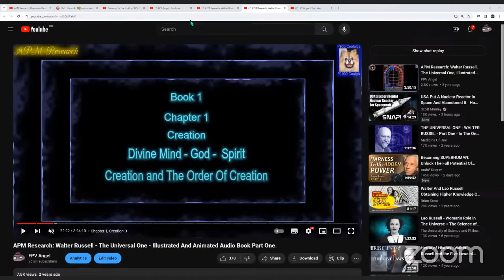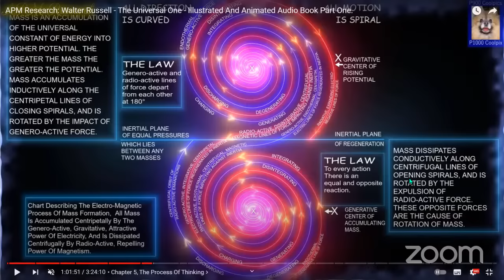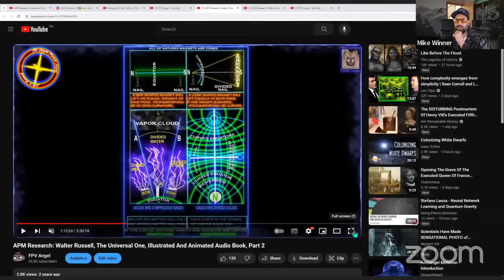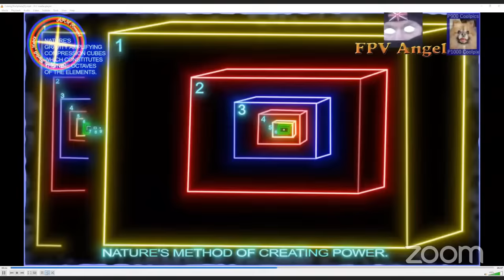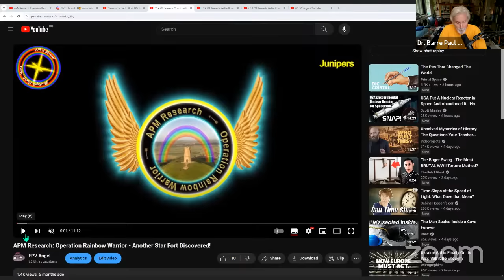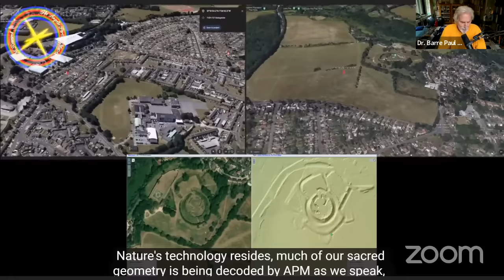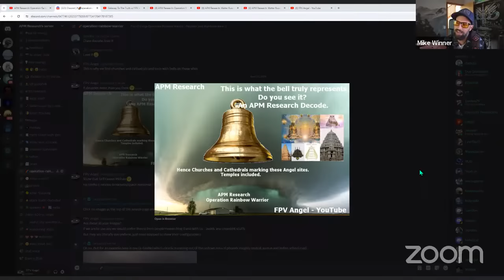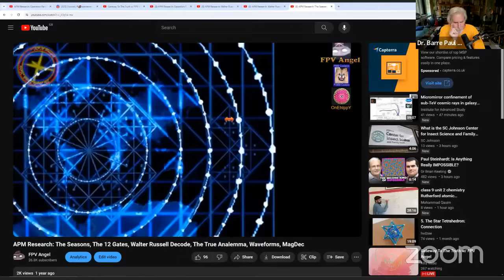APM Research: Alfa Vedic and FPV Angel - Table Of Elements Decoded, Electricity Decoded +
I catch up with Barre and Mike and decode and explain more about Walter Russells work, the table of elements decoded, Angels, the Aether, the electromagnetic pole reversal above tornadoes which also decodes Tesla's logo, Electricity and many other things.

Something i forgot to mention in our chat, holy books tell the rainbows will not be visible for one year - that means oxygen depletion and droughts, so do learn how to make your own oxygen, many videos on Youtube showing how - No trees required, you can locate your local angels springs also using our blueprint. Also in this interview i decode the electromagnetic poleshift of the halo above tornadoes which is what lifts metal objects and reference it to Walter Russells work, the Tesla logo represents the halo above tornadoes and the cone created by it directed downwards, the electro of electromagnetism, natures duality, the spiralling pressure waves of electromagnetism, alternating current, wind.